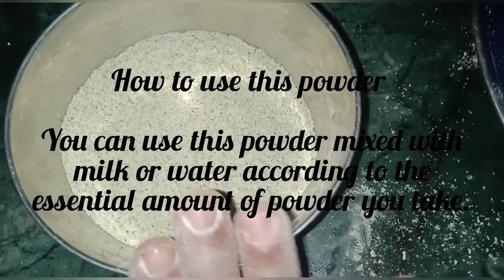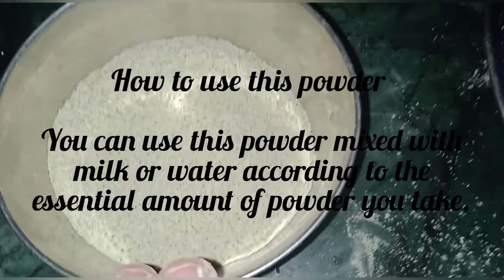குழந்தைகளுக்கு குளியல் மற்றும் சரும நிறத்தை அதிகரிக்கும் பொடி/Bathing & Skin Whitening Powder Baby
குழந்தைகளுக்கு குளியல் பொடி மற்றும் சரும நிறத்தை அதிகரிக்கும் பொடி - Bathing & Skin Whitening Powder For Baby

For Boy baby ingredients for Bathing Powder & Skin Whitening Powder

1.  பச்சை பயிறு /  Pachai Payaru / Green Lentils - 1 Cup
2.  பூலான் கிழங்கு /  Poolan Kilangu / Spiked Ginger Lily - 25 Grams
3. வேப்பிலை / Neem Leaves - Handful Leaves
4. Nattu Muttai / Egg - 1 Egg

For Girl baby ingredients for Bathing Powder & Skin Whitening Powder

1.  பச்சை பயிறு /  Pachai Payaru / Green Lentils - 1 Cup
2.  பூலான் கிழங்கு /  Poolan Kilangu / Spiked Ginger Lily - 25 Grams
3. வேப்பிலை / Neem Leaves - Handful Leaves
4. Nattu Muttai / Egg - 1 Egg
5. பன்னீர் ரோஜா இதழ்கள் / Paneer Rose Petal - 1 Packet ( Dried )
6.  கஸ்தூரி மஞ்சள் /  Kasthuri Manjal / Musk Yellow - 25 Grams
7. ஆவாரம் பூ / Avaram Poo / Taneer Poo - 25 Grams

 How To Use This Powder

1. Take an essential amount of powder mixed with milk or water.
2. Use this powder only on the face and body, not in the hair.